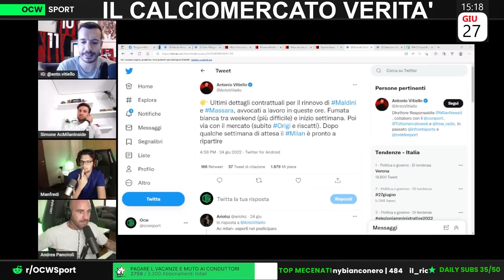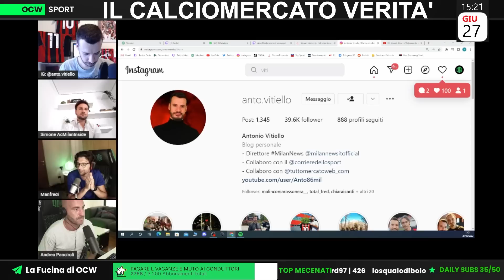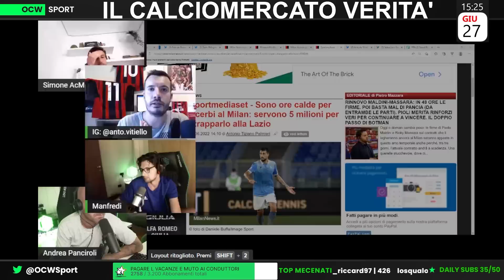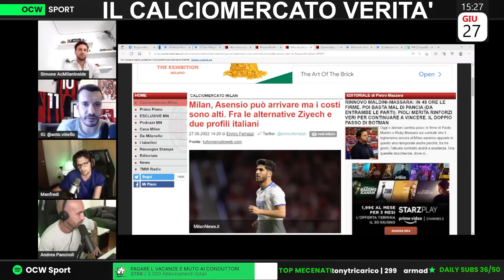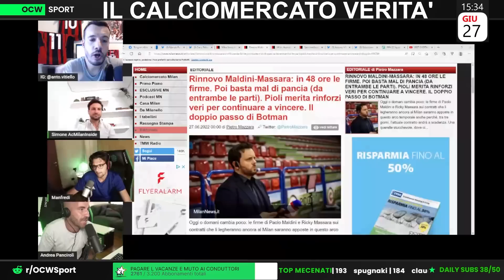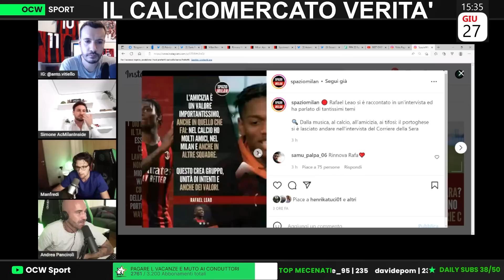ORIGI OGGI a MILANO poi l'UFFICILITÀ! NEWS su ASENSIO al MILAN ma LEAO..?